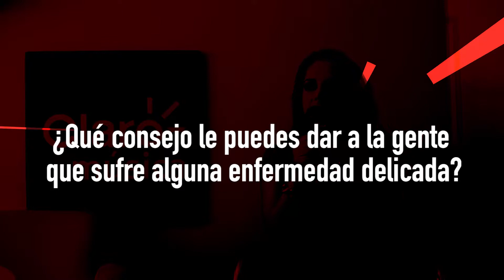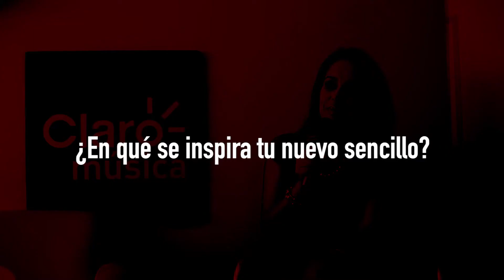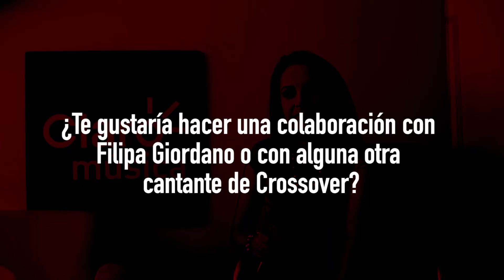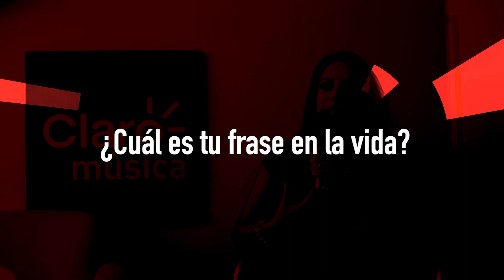Bárbara Padilla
Charlando Claro con Bárbara Padilla en Claro música.